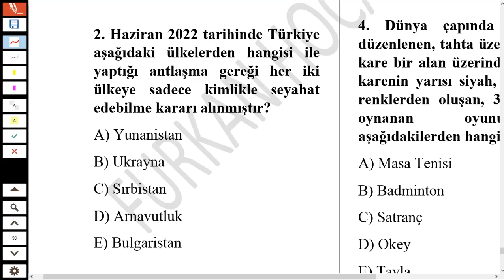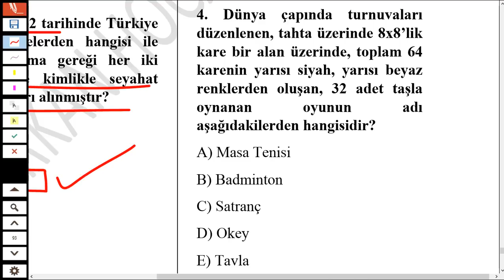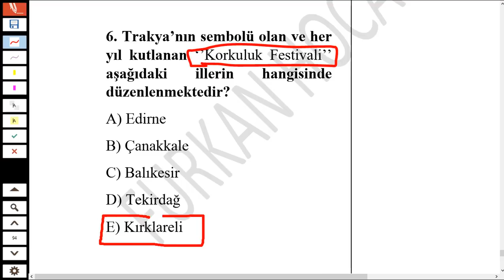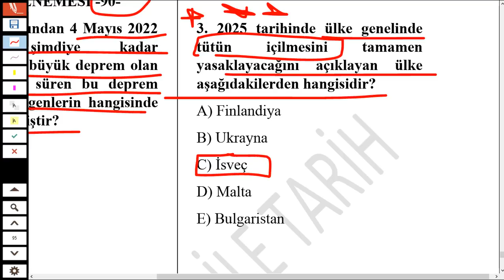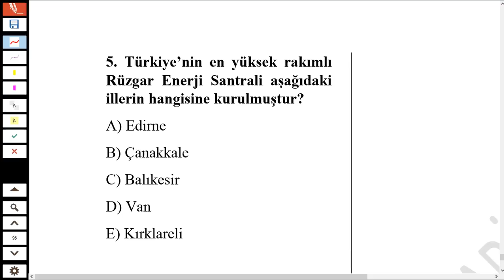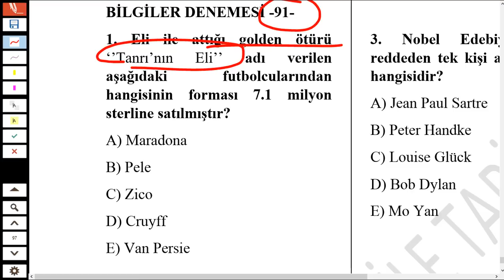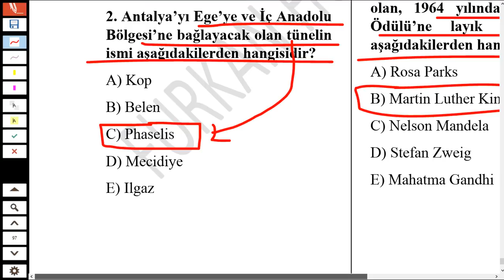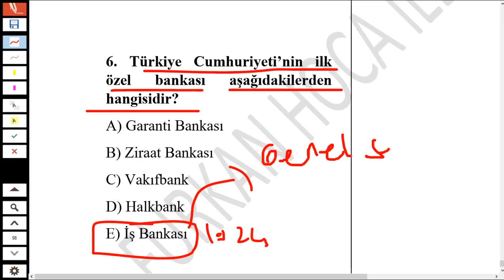KPSS 2022 ÖSYM TARZI GÜNCEL BİLGİLER DENEME ÇÖZÜMÜ -30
1- 50 ARASI DENEMENİN PDFSİ TELEGRAM GRUBUMUZDA

2022 kpss güncel bilgiler deneme,kpss güncel bilgiler deneme indir,